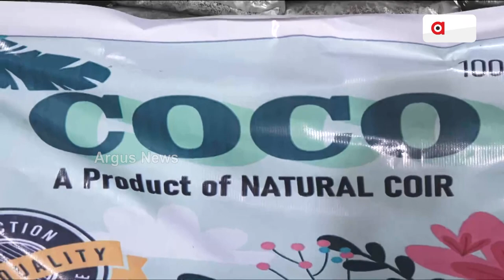Bali Jatra 2023 || Coco Peat Has Become The New Source Of Plantation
ବୃକ୍ଷରୋପଣ କରିବା ପାଇଁ ମାଟିର ବିକଳ୍ପ ସାଜିଛି କୋକୋପିଟ || Bali Jatra 2023